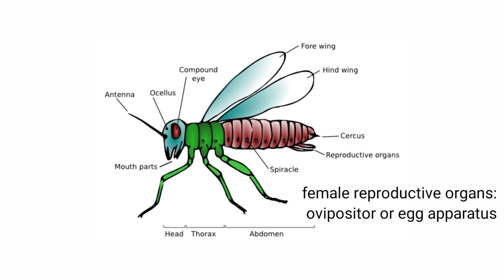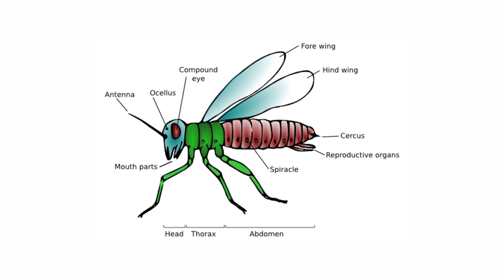Pests, Diseases, weeds part 5 parts of abdomen